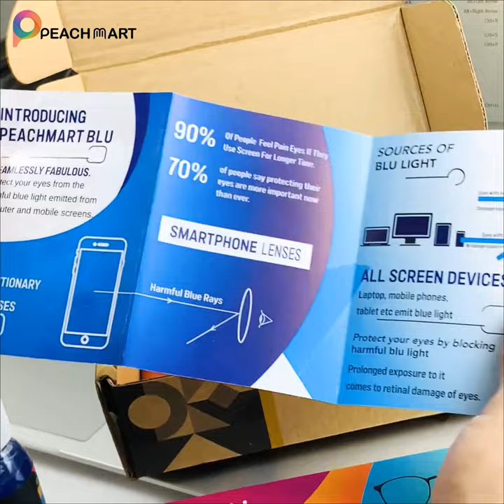Unboxing High Quality Screen Glasses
In this Video We will show you the complete unboxing of screen glasses.